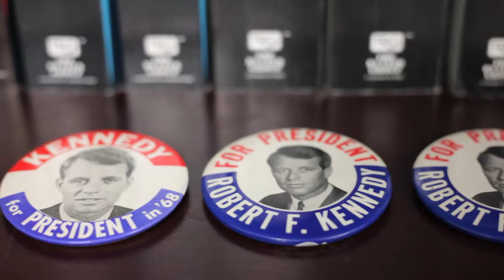Swearing In: Why I Became a Criminal Defense Lawyer - Law Office of Michael L. Guisti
Swearing-in Ceremony:
I, Michael Guisti
Solemnly swear
That I will support the Constitution of the United States
And the Constitution of the State of California.

When I was in law school, I'd stay home and I'd study all day long. I'd study until my head was dizzy. Then I'd take a break. I'd walk to a hallway; there was a mirror there. And I'd look into that mirror and I'd pretend to be making my closing arguments to a courtroom, to a jury.
I think that was when I decided that I had to work inside of a courtroom. I wasn't going to be happy working behind a desk drafting contracts or wills. Although I became an attorney because I was an estate planner, and I thought I was going to do a lot of wills and trusts and things like that.
But in my second year of law school, I took my criminal law class, and I was number one in my class but when I opened up the books, at first nothing really made sense to me. But slowly it became all that I thought about that semester. And every time I opened up a book I'd look at the page and say, "How are we going get this guy off? How are we going to help him?"

Out there there's defendants that need your help, there are communities that need justice, and there are victims that need a voice. But if you turn your back on ideals, on your conscience, you won't be there when tragedy strikes. You won't be there to ensure justice is done. And instead, injustice will be done. And that injustice will chip away at this profession that we hope to enter.

If you're going to be a criminal defense attorney, I think it's almost got to be genetic. It's got to be inside of you. I have a compulsion; I can't help myself. The people in trouble in the criminal system--cops are speaking to them about being prosecuted, I'm compelled; I have to help those people out.

Swearing-in Ceremony:
And that I will faithfully discharge
The duties of an attorney and counselor at law
To the best of my knowledge and ability.
We have a lawyer!